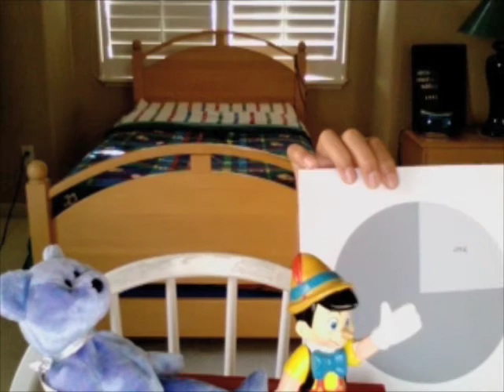Mac vs PC Stop Motion Animation Movie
A stop motion animation movie for Mac Vs. PC! While a beanie baby is Mac, and PC is Pinochio!